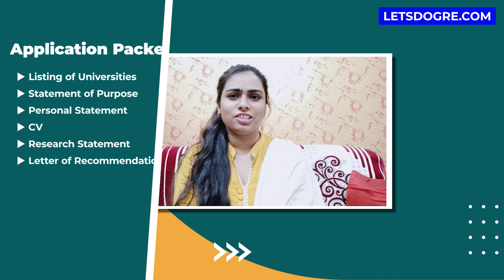Puerto Rico, USA | PhD Admission with the full scholarship | Physics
Ms. Shweta from Rohtak, Haryana, (MSc Physics, DCRUST, Murthal) got selected in the prestigious University of Puerto Rico (UPR), USA, under the mentorship of Dr. Parmar, who guided her to get the PhD position with a full scholarship for FALL 2022. Her application packet/(profile building) was prepared under the expert team of Scientists and Professors mentorship platform. In this video she has shared her valuable experience to inspire students.